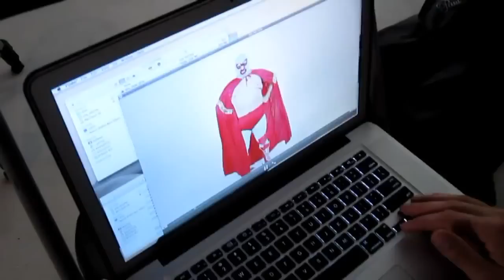V.P. - Dry Clean Only (Behind The Scenes)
Here's some behind the scenes footage of the video studio in Royal Oak where we shot "Dry Clean Only".

Video Shot by: Quest MCODY
Edited by: Domenic D'amico